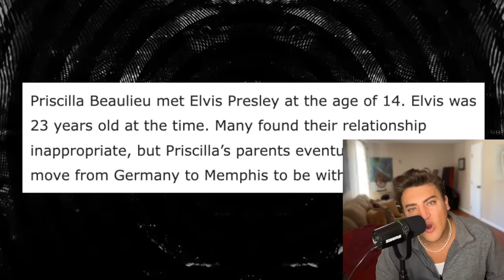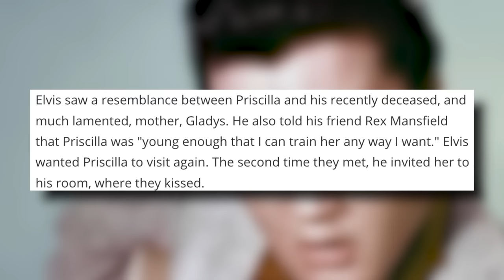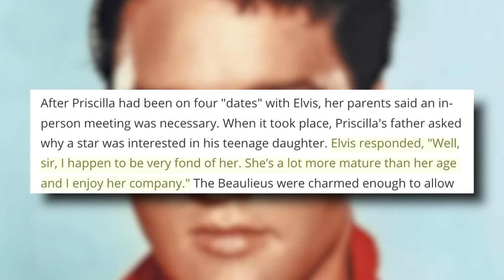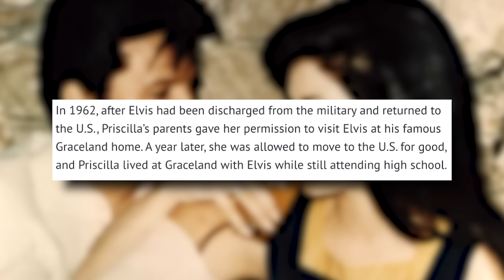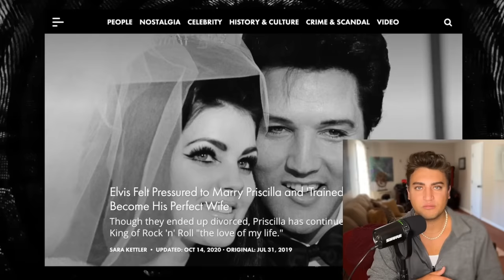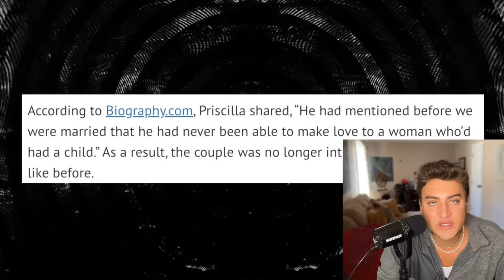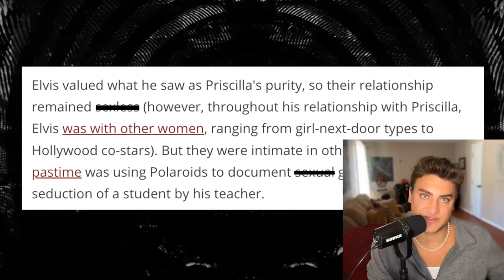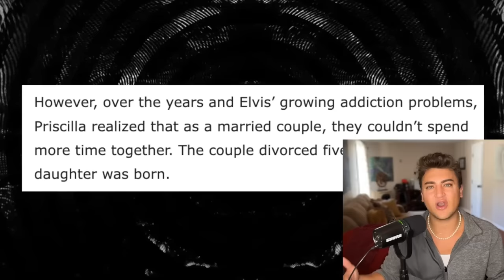How Elvis Presley GROOMED Priscilla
Elvis preyed on PriscillaPresley from a young age... After the age of 15 her life was consumed by Elvis and his career. Priscilla's parents passed her off to Elvis with little to no concern and from that point on, she was his. Let's get into it.

Thank you sooo much Sarah for the amazing clothing! I love them

Sloan YouTube
9994 Sowder Village Sq # 502